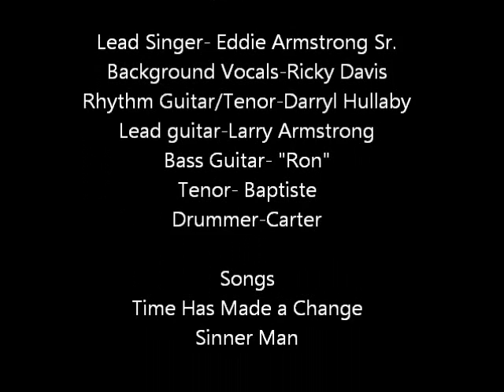Voices of Harmony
36th Anniversary of Voices of Harmony